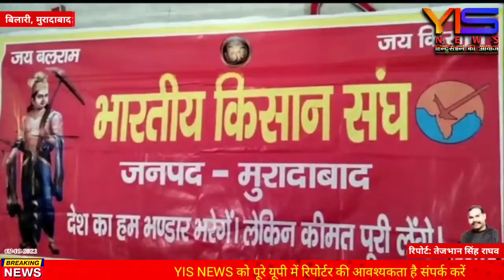जन जागरण अभियान चलाकर, लागत के आधार पर लाभकारी मूल्य को लेकर भारतीय किसान संघ करेगा धरना प्रदर्शन।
YIS NEWS के लिए बिलारी मुरादाबाद से तेजभान सिंह राघव की रिपोर्ट ।

YIS NEWS: https:// www. yisnewslive.in